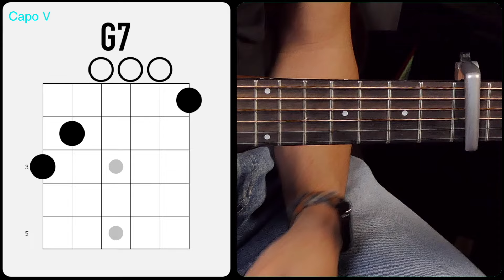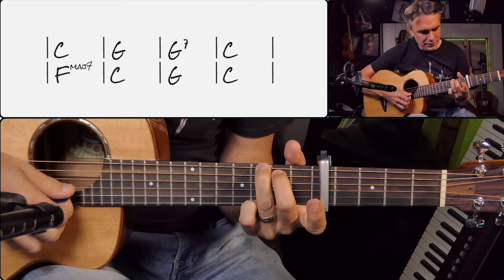Apprendre Hey Jude - The Beatles à la Guitare Pour Débutants - Tutoriel Facile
━━━☆🎤 MUSIQUE FACILE 🎤☆━━━

Salut à toi, passionné(e) de guitare ! Si tu cherches à ajouter à ton répertoire un des morceaux emblématiques de l'histoire de la musique, alors tu es au bon endroit. Aujourd'hui, je t'invite à plonger dans l'univers des Beatles avec le célèbre titre "Hey Jude". Un classique intemporel pour un tuto simplifié.

Pour aller plus loin et découvrir d'autres vidéos tutorielles, je t'invite à cliquer sur le lien de mon blog Tu y trouveras une mine d'informations pour enrichir ta pratique.

"Hey Jude", écrite par Paul McCartney et sortie en 1968, est un morceau phare de l'album du même nom. Une chanson avec un message fort, elle a su traverser les années sans prendre une ride.

Et parce que je veux te faciliter la tâche, sache que cette chanson se trouve à la page 30 du livre "40 CHANSONS FRANCAISES ET HITS POP-ROCK", un incontournable pour tous les guitaristes. Si tu n'as pas encore ce livre, tu peux l'acquérir . Avec un capo sur la 5ème frette et un tempo de 74, prépare-toi à vivre un moment inoubliable.

Embarque dans cette aventure musicale ! - Fred